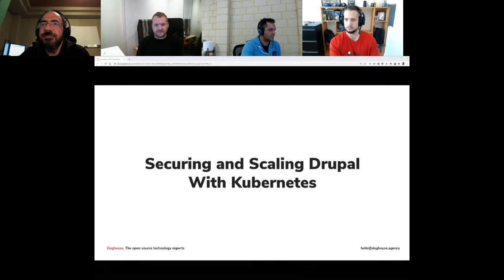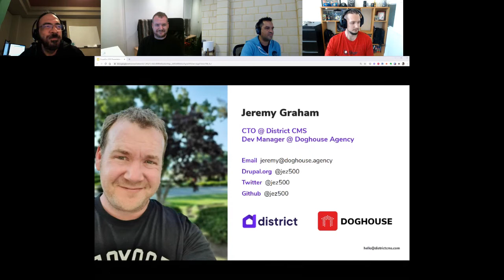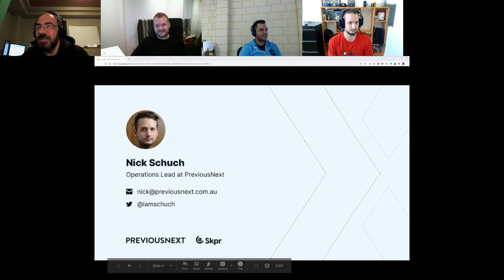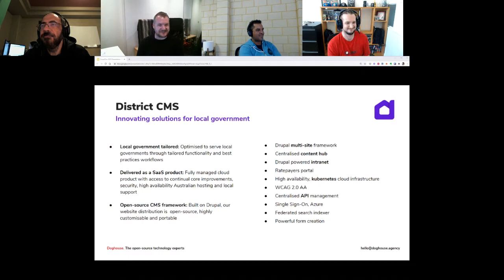Securing and Scaling Drupal with Kubernetes Panel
Is Kubernetes the latest buzz word or does it actually have any benefits? What is Kubernetes? Why are companies using it? See why GovCMS and DistrictCMS use Kubernetes. Learn why hosting platforms and consulting companies are using Kubernetes and how you can get started with Kubernetes too.

The Panelists are:

Salim
Salim Lakhani is an Ambassador with the Cloud Native Computing Foundation (CNCF.io) and heads up the DrupalOps.com meetup. He is also the CEO at DevPanel.com, a security and compliance focused development and hosting platform.

Jeremy
Development manager at Doghouse Agency and technical architect for District CMS, I have been developing and tinkering with Drupal and everything related for well over a decade. I mentor, invent and improve whenever I get a chance. I'm a big fan of open source and have contributed to many open source projects including Kodi, where I designed and developed the application web interface, logo and the public website.

Scott
Scott is a System Engineer with amazee.io where he works with a global team on the Kubernetes-based open source hosting platform, Lagoon. Scott's background is in Unix systems software development and administration, with a focus on GNU/Linux, containers and Kubernetes.

Nick
Nick Schuch is the Operations Lead at Previousnext and architect for the cloud hosting platform, Skpr. Driven and passionate about technology, Nick is an experienced developer with a deep knowledge of running Drupal on cloud native infrastructure.

Level: Intermediate